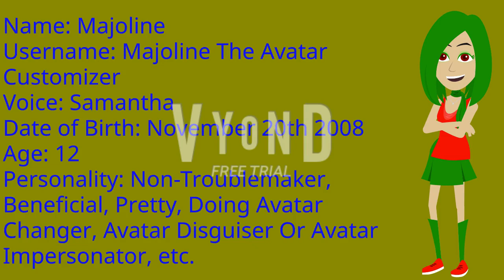Introducing My Own Non-Troublemaker On Vyond #2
Guys, I introduce my own Non-Troublemaker that I made it's because she's an avatar impersonator and she wants to impersonate the troublemaker's avatars! Her name is Majoline, and her username is Majoline The Avatar Impersonator!

If you want to use it, please ask me a permission and don't forget to give me a credit!